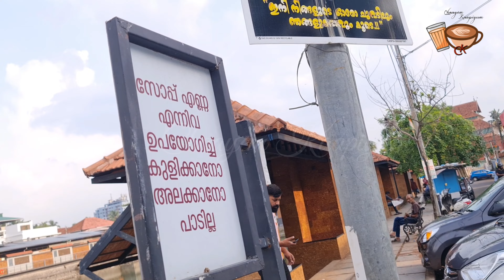കോഴിക്കോട് എഡെലെ ഹോട്ടൽ | Getaway to Kozhikode | Reception | Beach | Kerala Food | Road trip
Aghoshangal
Ep: 03
A quick getaway to Calicut/Kozhikode to attend our friend Adithya's wedding reception. Since we are at Kozhikode, we should visit the famous Kozhikode beach and have some fun. Also we could taste some amazing food.